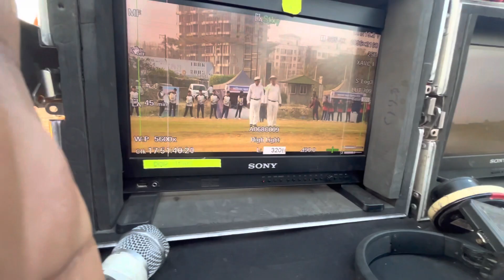FALTU SERIAL ME JAB CRICKET MATCH ME AMNE SAMNE HUE AYAN AUR PRATAP AUR FALTU#faltu starplus #